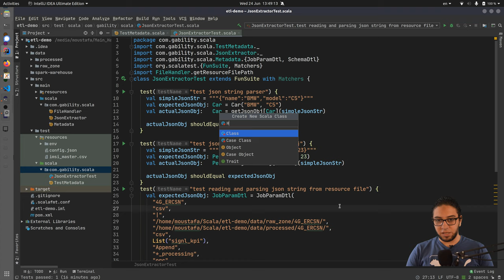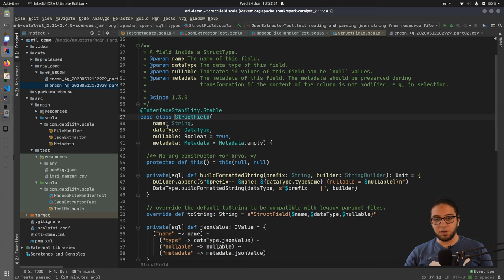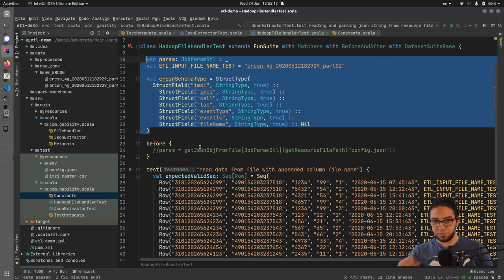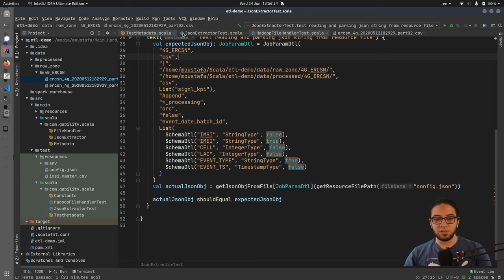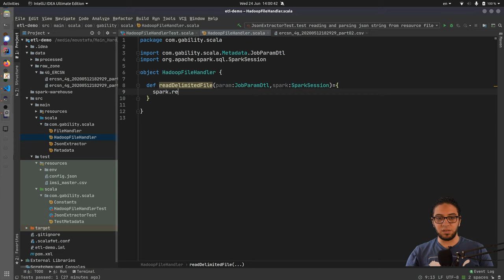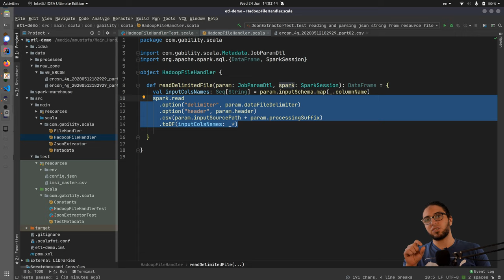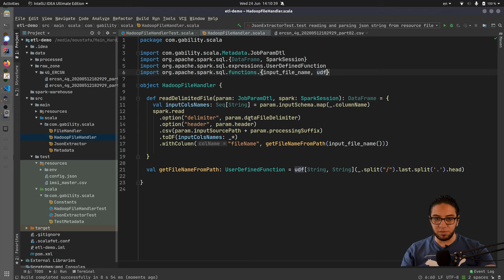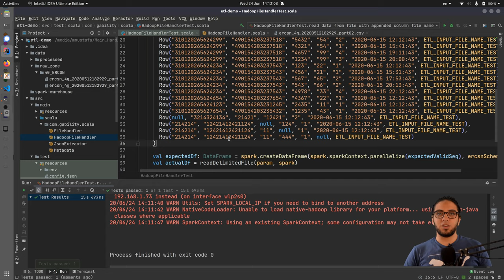Telecom Use Case Part 3 | ETL Practice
In this episode, we explain the following topics:

- (00:00) Introduction and recap from previous videos.
- (02:20) Writing unit test for parsing input data function.
- (12:45) Writing function to parse CSV with an added column as Spark DataFrame.
- (21:20) Testing the function based on the input data.